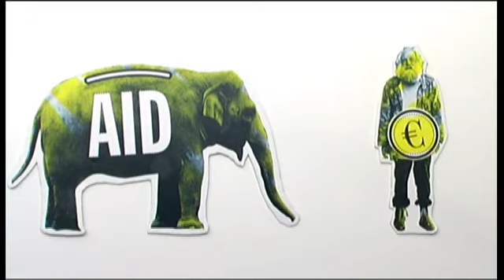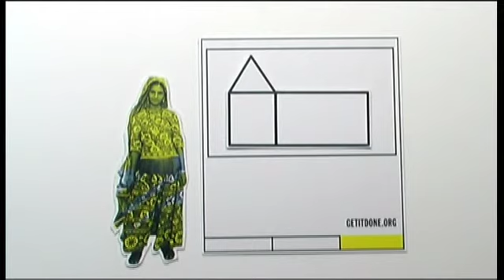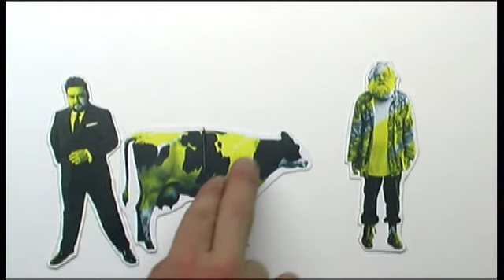GET IT DONE